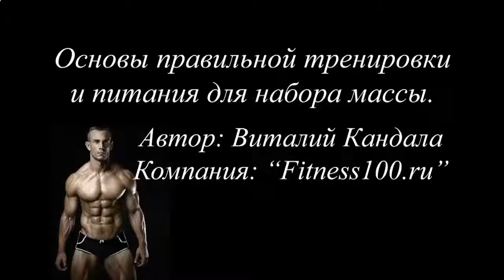КАКИЕ ПРОДУКТЫ ДЛЯ РОСТА МЫШЦ